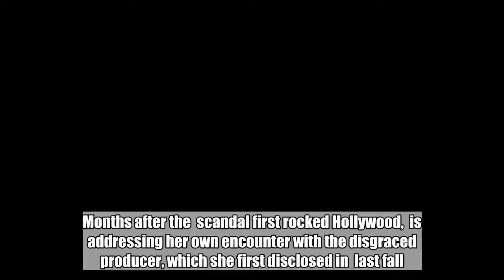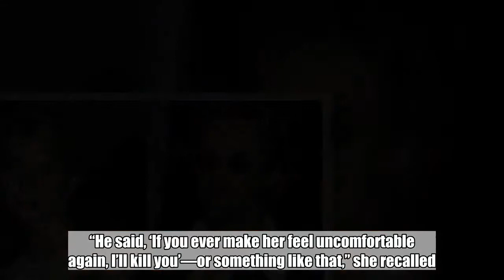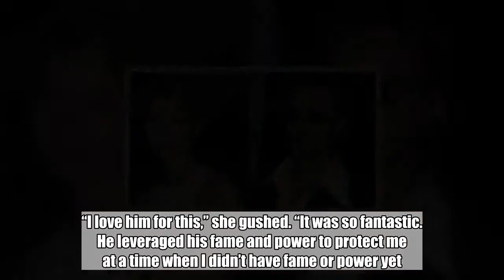This Is How Gwyneth Paltrow Felt About Brad Pitt's Death Threat Against Harvey Weinstein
Months after the  scandal first rocked Hollywood,  is addressing her own encounter with the disgraced producer, which she first disclosed in  last fall.   During a candid conversation with, Paltrow opened up about the intricacies of her traumatic encounter with Weinstein in 1995, wherein he made a pass at the then-22-year-old actress in a hotel room.  “It was weird,” she said. “I was alone in a room with him. It was out of the blue. I was blind-sided.”   After the incident, Paltrow confided in her boyfriend at the time, , who later confronted Weinstein at the opening of Hamlet on Broadway.   “It was like the equivalent of throwing him against the wall, energetically,” Paltrow said of Pitt's threat to the producer.“He said, ‘If you ever make her feel uncomfortable again, I’ll kill you’—or something like that,” she recalled.   Ron Galella, Ltd./Getty Images   To this day, Paltrow says she's grateful to Pitt for his decision to step in. “I love him for this,” she gushed. “It was so fantastic. He leveraged his fame and power to protect me at a time when I didn’t have fame or power yet.”   Show Transcript   Down   [MUSIC] [MUSIC] [MUSIC] [MUSIC] [MUSIC] [MUSIC] [BLANK_AUDIO]   [MUSIC] [MUSIC] [MUSIC] [MUSIC] [MUSIC] [MUSIC] [BLANK_AUDIO]